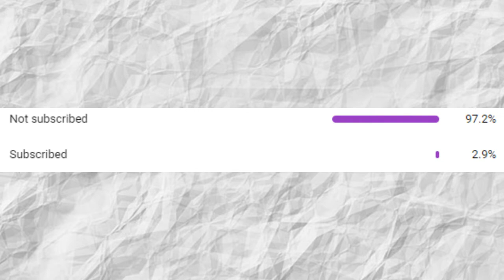THE WORST RGB KEYBOARD I BOUGHT -Chon Chow Gaming Keyboard Review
Hello Everyone, Toxicity Aiki here! I am the guinea pig of the $15 gaming Experiment! Can A $15 gaming keyboard keep up with name-brand keyboards? Well, don't let the thumbnail fool you, watch the video to find out how this actually steps up.

0:00 Intro
0:30 Why This Video Exists
3:18 Unboxing The Keyboard
4:22 Discussion
5:06 First Look
5:36 Discussion
6:35 Keyboard Test
7:18 Last Thoughts
9:01 Outro

Aiki's Socials:

Twitch - I Am Trying To Stream More

Twitter - Political And Twitch Tweets

SoundCloud - Amazing Music by me

Genshin Stuff - Genshin's own social media I guess.